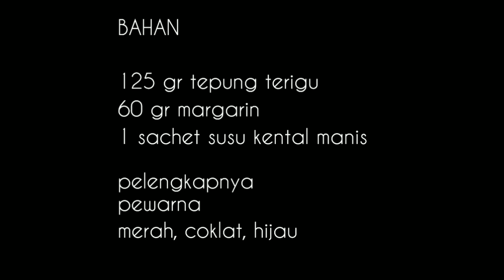NO OVEN |NO MIXER NO CETAKAN| RESEP KUE KERING SUSU RENYAH DAN ENAK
kue kering susu hanya 3 bahan menemani saat lebaran di rumah aja, bahannya mudah dan simpel

bahan
60 gr margarin
125 gr tepung terigu
1 sachet skm putih

pelengkap
pewarna merah,coklat,hijau

saya ucapkan terimakasih buat teman-teman yang sudah menonton video saya dan mensubcribe channel YouTube saya semoga sehat selalu dan dimudahkan rejekinya Aamiin 😇